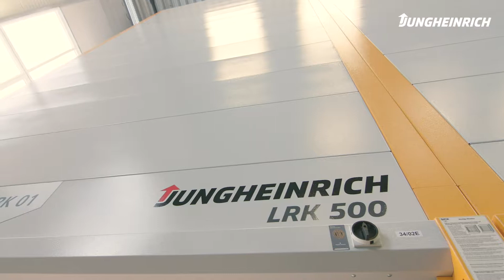Optimierte Ersatzteil-Distribution – Unser Kunde Fahrzeugbedarf Kotz & Co. KG